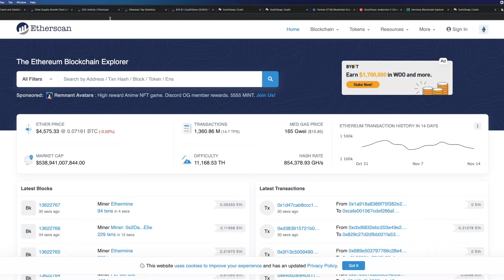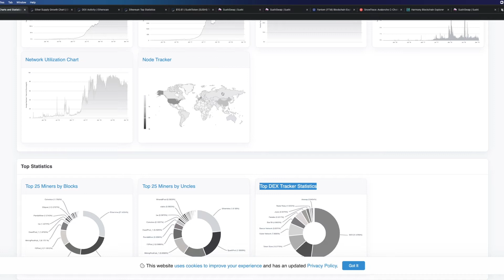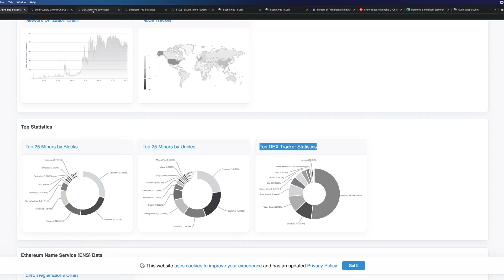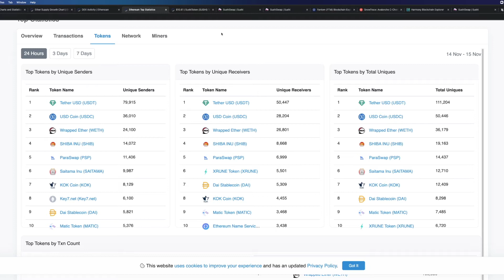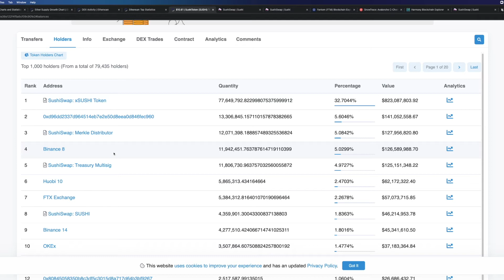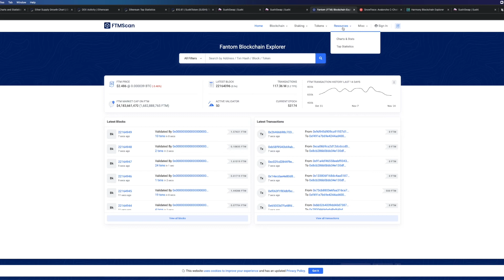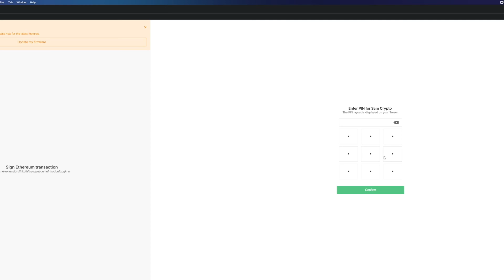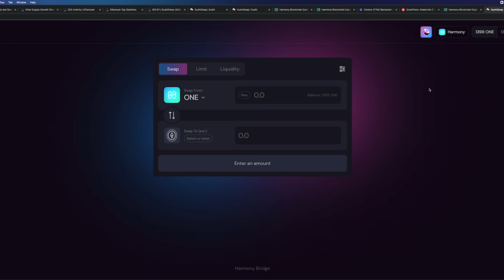DeFi Explained: Blockchain Explorers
We are excited to share the second episode in our web series 'DeFi Explained'. In this episode, David Angliss will cover the basics of analysing the Ethereum blockchain explorer 'Etherscan' by looking at the chain's statistics and other projects launched on Ethereum. He will also perform a decentralised transaction via Sushi and introduce new blockchains to the audience such as Fantom, Avalanche and Harmony.